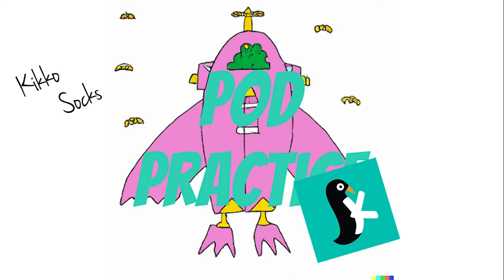Ben Dameron on Winning, the PoNY Game, and Ring of Fire | Pod Practice | Ep 32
Not just another North Carolina Robot, Ben was easily one of the best conversations we've had. Watch Quinn and Ben form a new bromance while commiserating over drawing the opponent's #1 defender game after game, point after point. Sometimes it hurts to be good.

A perfect 3/3 in College National Championships, Ben has won gold at every level including one with the U24 Men's National team where he played with Mamabird standouts, Danny Landesman, Calvin Stoughton, and Nathan Buchholz under Mamabird legend, Coach Bob Krier. Still a pup, even now, Ben also talks about how being in big games from such a young age has prepared him to compete against his idols on the biggest stage today.

Even with all that success, Ben is a humble guy. We all share a couple of our "Welcome to Club" moments.